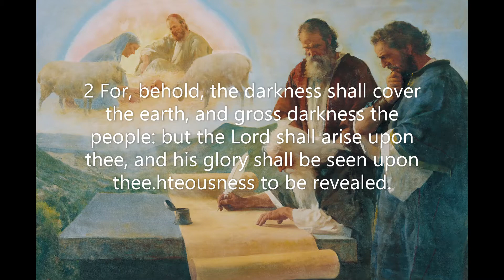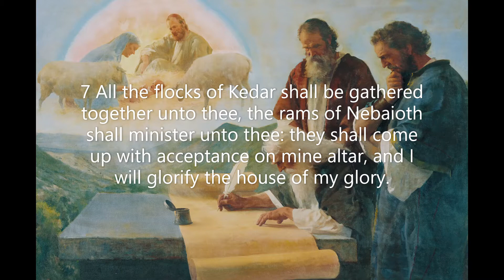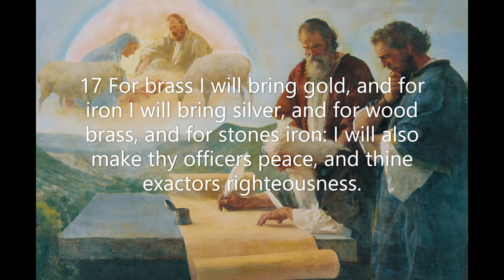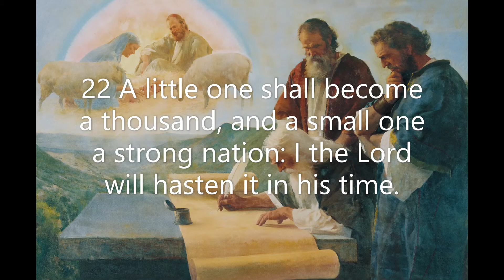Isaiah Chapter 60: Jerusalem to receive God's glory (KJV)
The book of Isaiah is sometimes called 'the gospel of the Old Testament' because of its numerous prophetic declarations about the Messiah and the importance of salvation. Those prophecies were fulfilled in the life and ministry of Jesus so clearly that we recognize them as an undeniable miracle of prophetic utterance. Isaiah's personal experience of the miraculous is also a highlight of the book, as the prophet has a supernatural encounter with the presence of God.
 Many of Isaiah's prophecies involve the judgement of God upon various cities. Isaiah's prophetic words also predict the restoration of God's people. The book then rallies to the point of prophetic comments about the future of God's people and their final destiny.
 In describing the entirety of Isaiah's book of prophecy, one concludes that there are two major divisions. One is the prophecy of judgment and the other is the promise of salvation. Both the judgment and salvation prophecies are tied perfectly together with the hope and reality of the Messiah, our Lord and Savior, Jesus Christ.